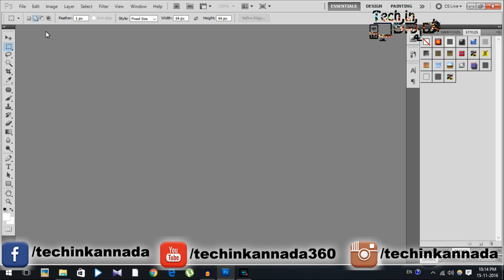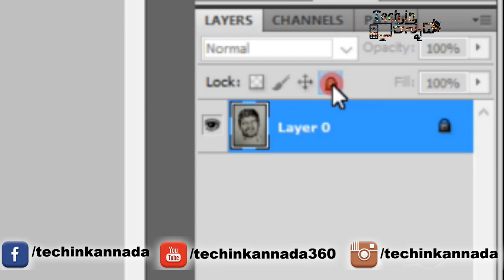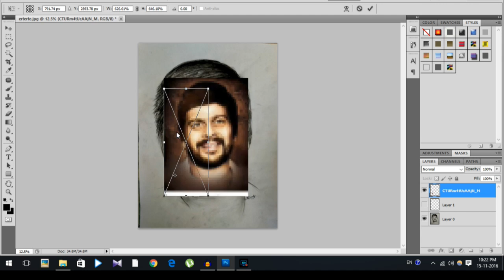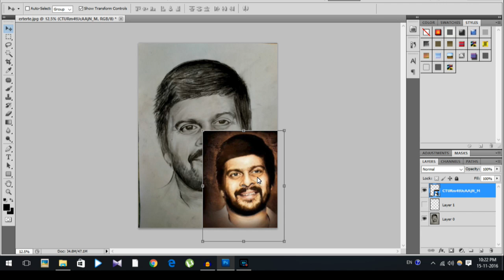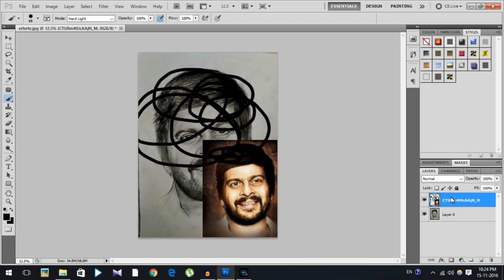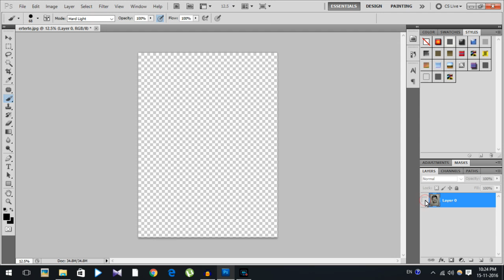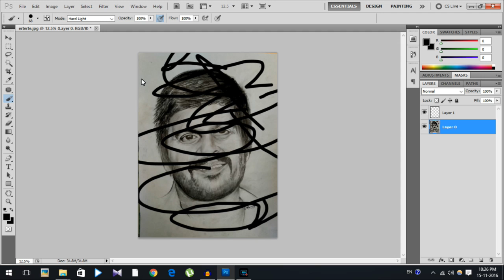ಕನ್ನಡ ಫೋಟೋಶಾಪ್ !! Kannada Photoshop Tutorial Part 2!! Kannada video(ಕನ್ನಡದಲ್ಲಿ)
ಕನ್ನಡ  ಫೋಟೋಶಾಪ್ !! Kannada Photoshop Tutorial Part 1!! Kannada video(ಕನ್ನಡದಲ್ಲಿ)
Photoshop Tutorial in kannada
adobe photoshop,
adobe photoshop cs6,
photoshop cs6,
photoshop cc,
photoshop cs5,
cs5 ,
adobe photoshop cc,
photoshop cs .
photoshop adobe
adobe photoshop cs5
photoshop cs3
adobe photoshop cs
buy photoshop
photoshop 6
photoshop cs4
cs6 photoshop
photoshop 5
adobe photoshop online
photoshop effects
photoshop price
photoshop cs5 extended
photoshop app
adobe photoshop 6
photoshop 7
photoshop pro
photoshop 4
cs3
photoshop filters
photoshop 10
purchase photoshop